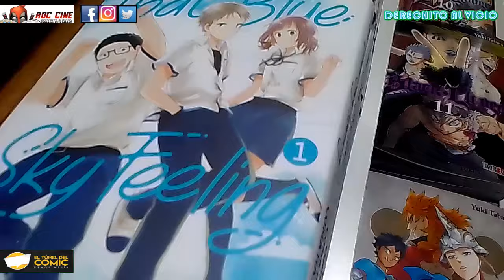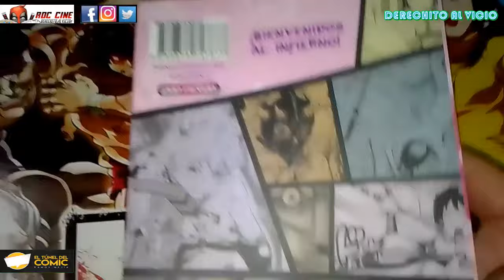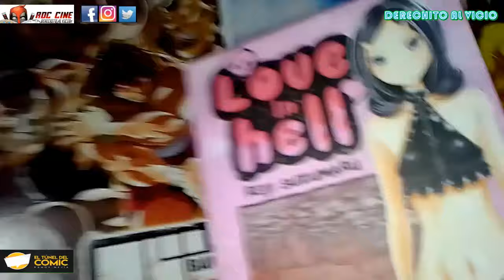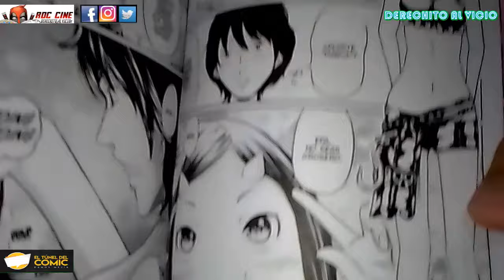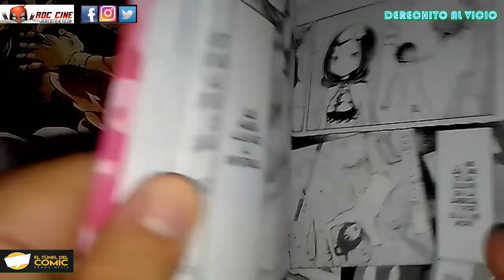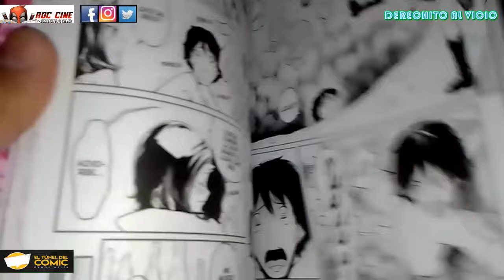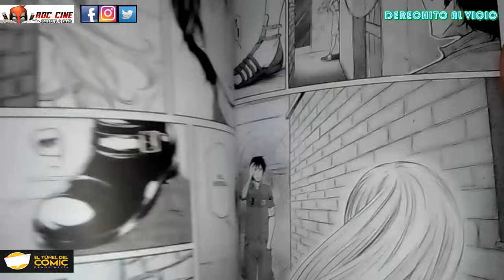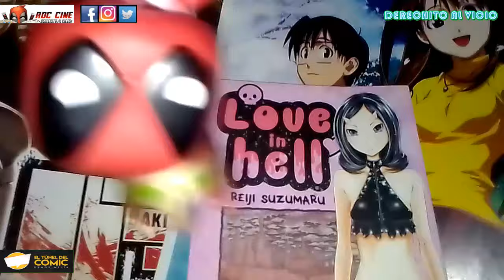[RDC Manga] Love In Hell #1 | ¿ Derechito Al Abismo ? | Nuestro primer Manga de Popfiction Argentina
Derechito al Vicio! Somos RDC Cine y hoy más que nunca tenes que elegir el Vicio!! Veremos todas las novedades de la semana del Tunel del Comic y te mostramos uno de los mangas más pedidos que la editorial Popfiction publicó en Argentina.

En esta mini serie de tres tomitos veremos cual será el destino del joven Rintaro que cayo al infierno sin saber ni siquiera el por qué. Sin embargo, la joven diablilla Koyori lo guiara ¿¿Hacia su salvacion o hacia mas vicio??

Encontrá todas las novedades de Popfiction en El Tunel del Comic de Ramos Mejia a una sola cuadrita de la estación de trenes argentinos.